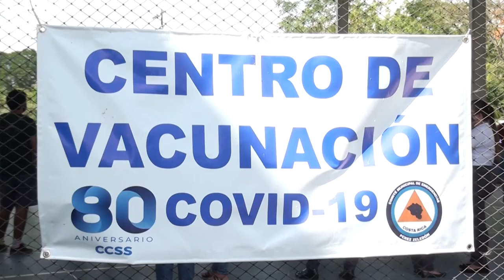Puestos de vacunación fijos dejarán de funcionar desde la próxima semana en Pérez Zeledón